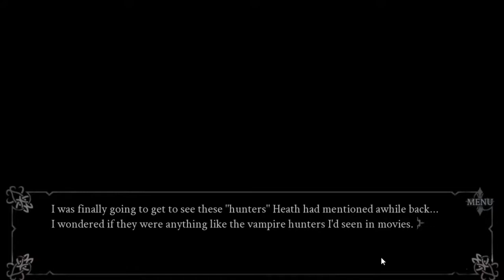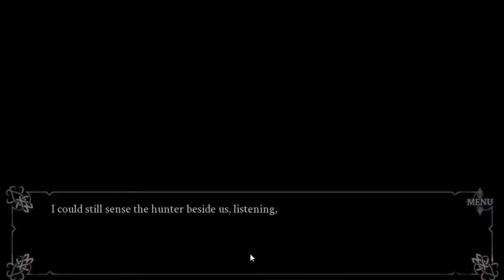Hunting the Hunters // Red Embrace: Hollywood - Part 14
I finally got my hands on a copy of RE: Hollywood and I'm SUPER excited to play through the full game! The demo left me wanting more, and I'm glad to finally be scratching that itch. Join me while I slink through the streets of Hollywood in the year of 1996, discovering my new life as a vampire, and pursuing a ~L O V E L Y~ beefcake vampire as a love interest.

Red Embrace: Hollywood is a unique vampire visual novel
 that puts you, the player, at the heart of the story.

Choose your appearance, pick your vampire House,
and make hundreds of choices that determine
not only your future--but the future of Los Angeles.

In the world of RE:H, you can be anything...
because you're already dead.